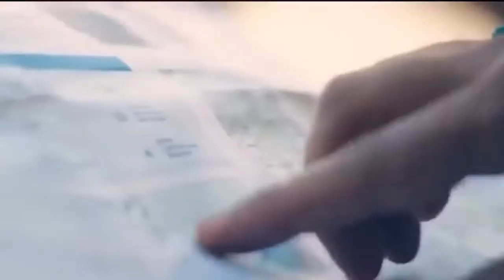🎵Te BuScO 🎧 - Cosculluela & Nicky Jam (VIDEO)🎶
Te Busco - Cosculluela Ft. Nicky Jam (Letra) 🎵🎵👍
(Nicky Jam)
Te tiene mal esa rutina, yo quiero ser el hombre que te cambie la vida
Tu ta's buscando la salida, motivate ponte bonita que nos vamo a la huida
Tu me dices si te busco, o si nos escapamos
Tenemos una noche loca lala la la, y rico la pasamos

Oh yeh yeh yeh
buscandote, prepárate
Que yo quiero hacerte mía dime que vas a hacer
No esperare, prepárate

(Cosculluela)
Tu me dices si yo paso y te recojo en el rojo
pide lo que quieras cumplire tu antojo
Yo se que tu tienes novio mami no me enojo
Pero Coscu con el ni me mojo,
A ella le gusta escaparse conmigo, llevarse un abrigo
Y un burtito yo no lo investigo
Ni tampoco le pregunto to' los machos que ella tiene en instagram
Si cuando llega Coscu todos se le van
Se espantan, pongo mis temas y le encantan
A todo volumen hasta que los vecinos se levantan
Vé como mis prendas resaltan,
Y me dice mi blanquito sigue dándole ra ta tan tan
To'a la noche hasta por el día en una estadía
Envueltos en las cenizas de un fuego que antes había
Sin secretos, te tiro una foto y no te etiqueto
Yo soy el que llega y te cambia la vida por completo ma' Babe!

(Cosculluela)
Ella se pone la capucha cuando salimos de la ducha
Yo se que tu novio no te escucha,
ni tampoco te dedica las canciónes fabrica sus emociones
Salpicas por que peleas con cojones
Al tipo no hay quien lo soporte, y tu con ese corte
Las mujeres te ven y desde el sur al norte
Se tachan, nos tratan de romper y se escrachan
Ma yo soy tu khan jey, tu mi Kim kardashian
Otro amor otro cuento el futuro está escrito,
Mami no me compares porque yo no compito
Esos zapatos, carteras, pulseras
Conmigo eh ascensor y con el novio tuyo las escaleras
Demasiao adelantao a tiempo yo siento
Que llegastes a brillarme mi mejor momento
Soltero, y al lado tuyo más próspero
Buscando en tu corazón poder ser el primero. (el princi!)

(Cosculluela) (outro)
Tu me dices lo que quieres hacer, que yo le llegó dónde sea
El Princi, Nicky Jam
Rottweilas
El mueka, el celebrro
Urba & Rome "los evo jedis"
Dimelo Be
((No esperare, prepárate